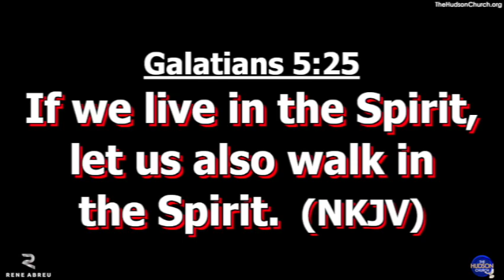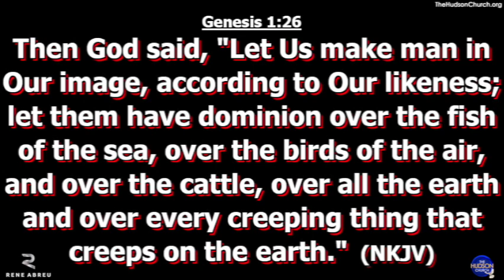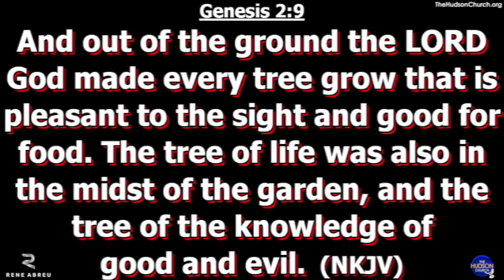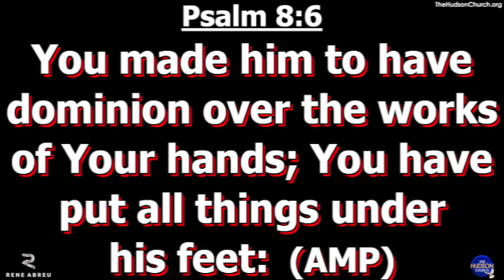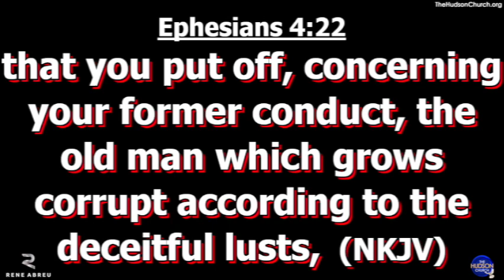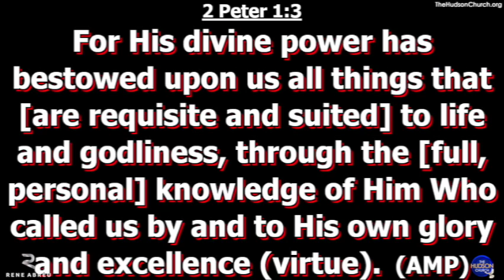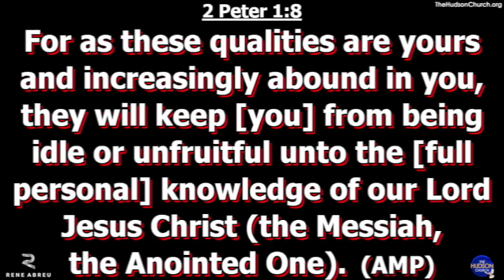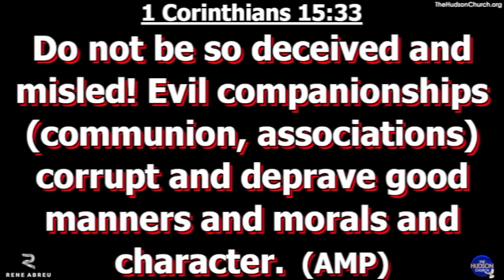"Self Control" The Fruit of The Spirit Series Pastor Rene Abreu Hudson Church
Hudson Church Tuesday Service
"Self Control" The Fruit of The Spirit Series